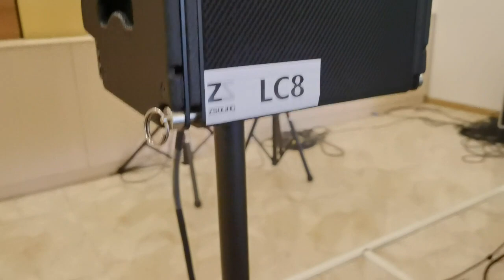ZSOUND LC8 8" coaxial linearray system with World Cup 2022